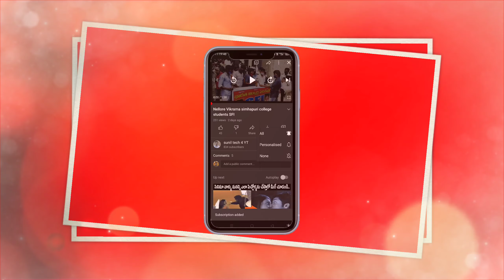MY new intro how is it friends